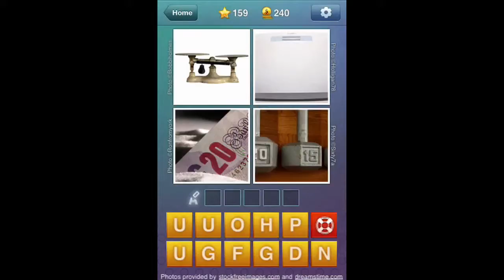What s the Word Level 159 Answer